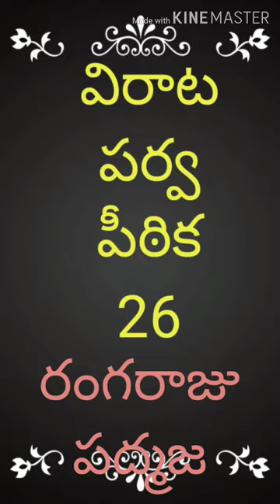విరాటపర్వ పీఠిక 26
విరాటపర్వ పీఠిక ,రంగరాజు పద్మజ ,పద్మజమ్మ భారతం